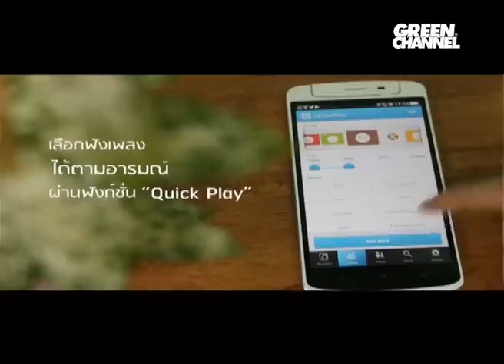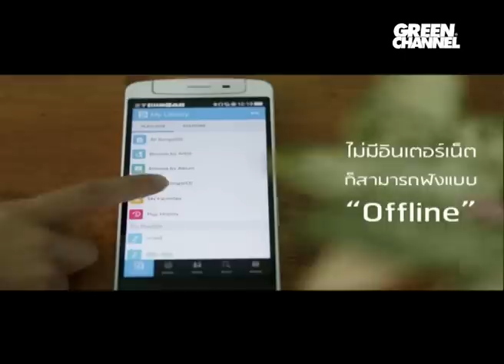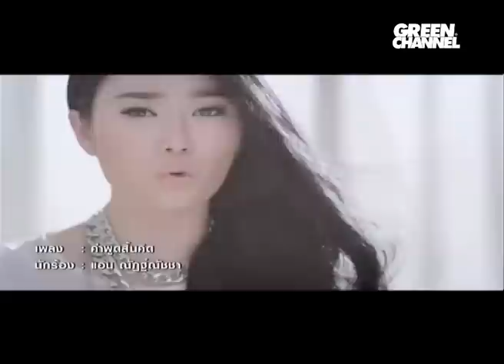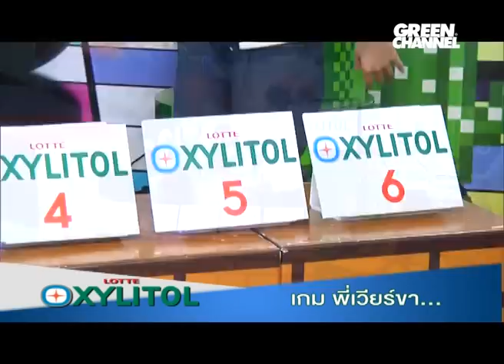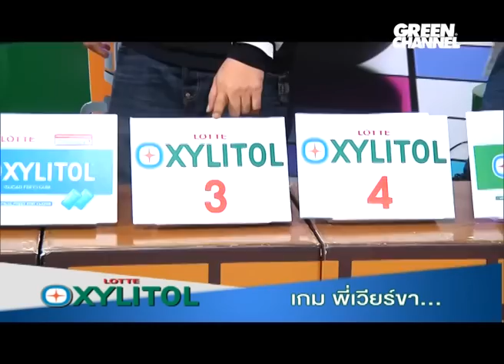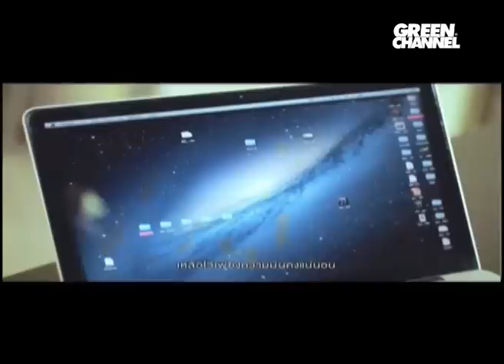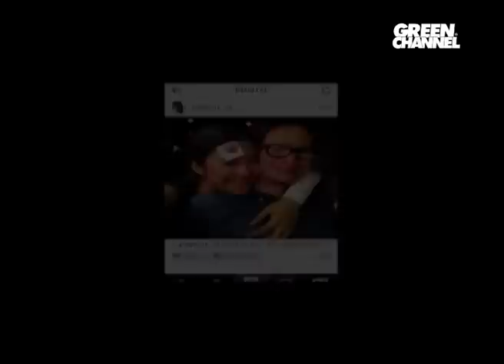DJ HEY TIME – แอน ณัฏฐ์ณัชชา (30/07/2557)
รายการดีเจเฮไทม์ ออกอากาศทางช่อง Green Channel
ศิลปินรับเชิญ : แอน ณัฏฐ์ณัชชา